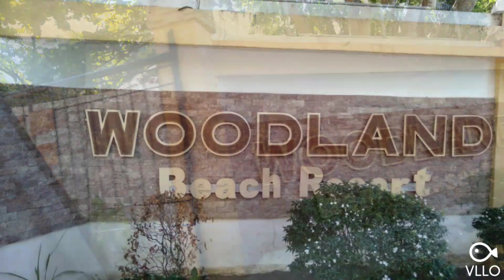A GLIMPSE OF WOODLAND BEACH RESORT | VLOG # 1 | Deanne Marie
💣Credits:💣
⚡Intro Template - Amy and Sophie⚡
⚡Outro Template : Raffy Tala⚡

💢Apps Used:💢
💟Vllo - Photo and Video Editor/Maker
💟Hyperlapse (Microsoft)

💥Camera Used:💥
       Oppo A3s